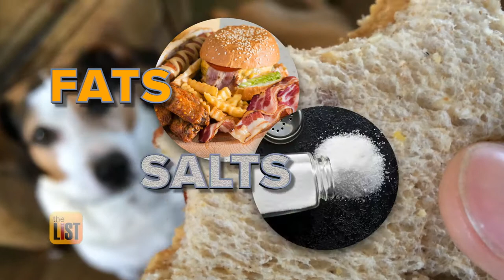3 Ways to Add Years to Your Dog's Life